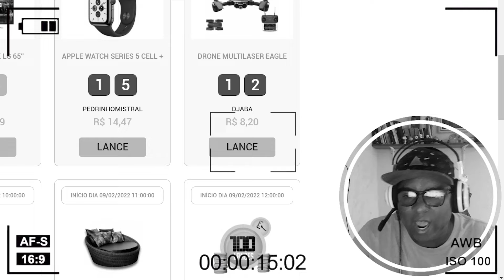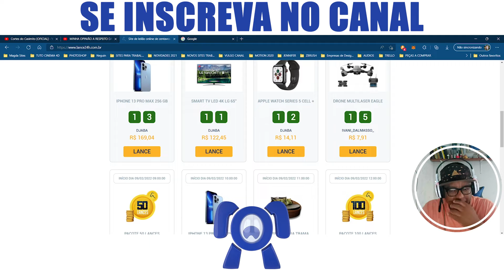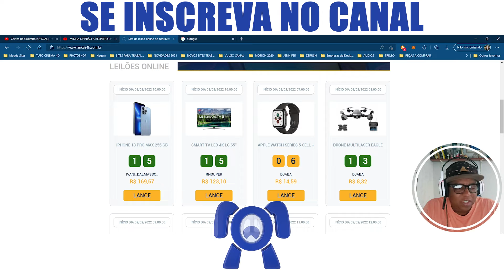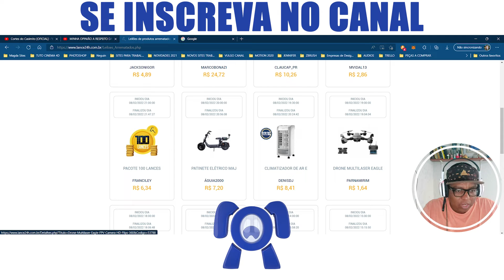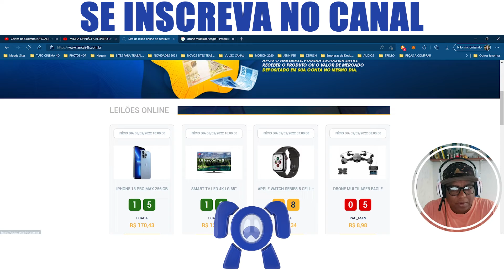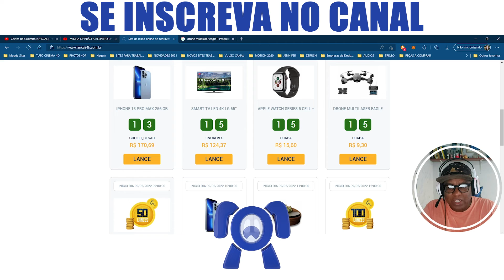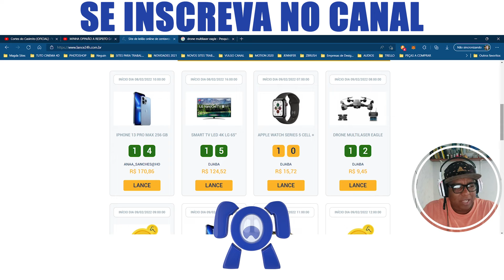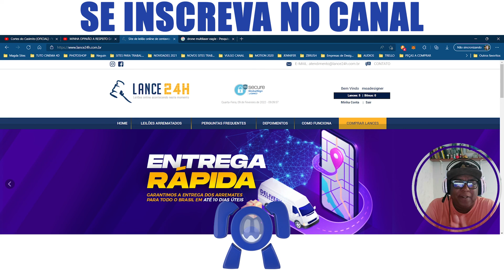REAGINDO E ANALIZANDO O SITE LANCE 24HRS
Aqui seus pensamentos ganham vida!

Quer remodelar a sua marca ou de sua empresa? Ou talvez só esteja buscando uma arte gráfica exclusiva para o seu site?